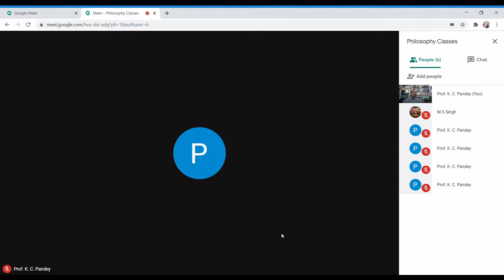Prof. K.C. Pandey: Lecture on 20.08.2020